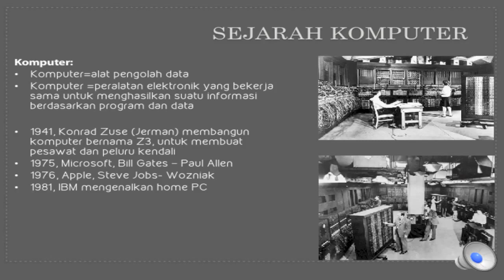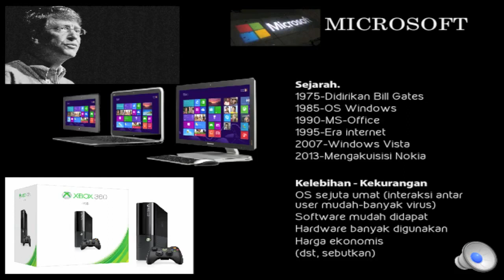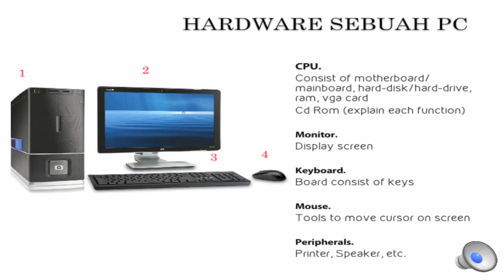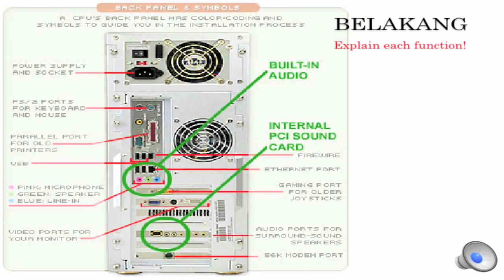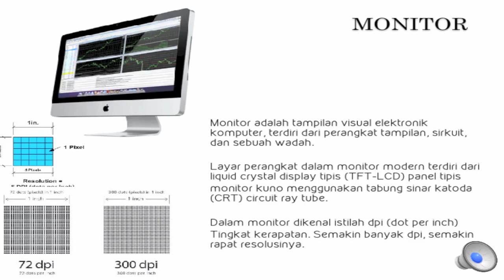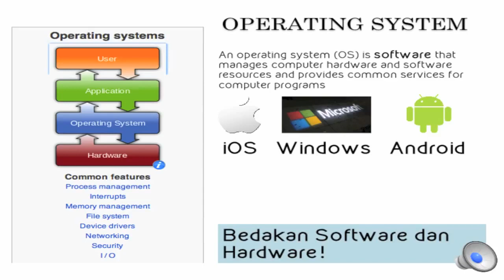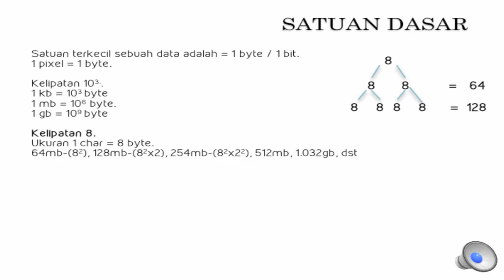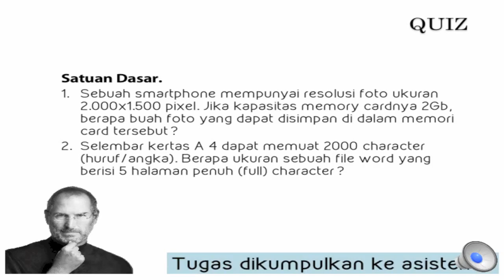E-Learning APTI 1 Hardware UTY 2014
Materi Perangkat Keras Komputer. APTI 1 UTY. Oleh Tim Dosen, dengan pengisi suara Andie Arif Wicaksono